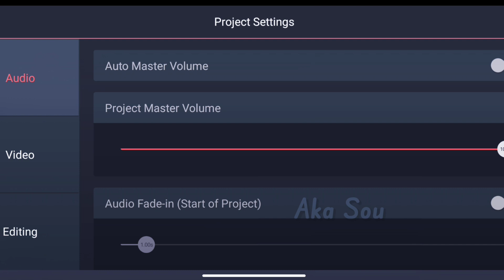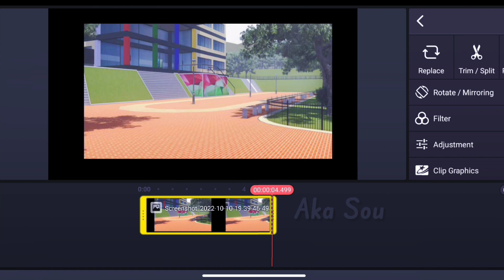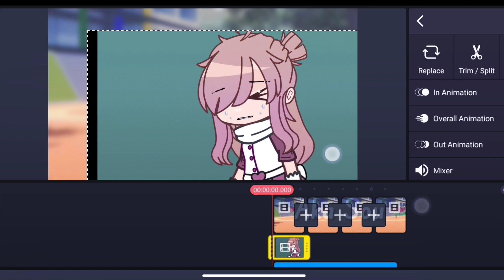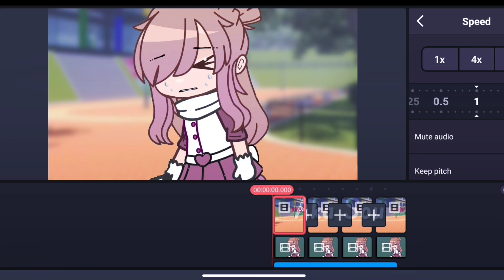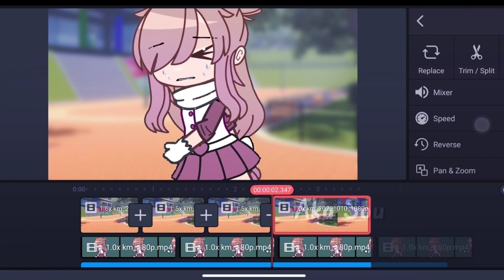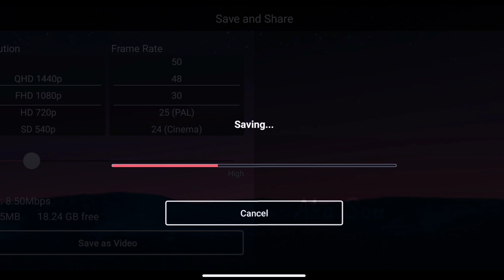× How To Make Run Animation On KineMaster × 🍁|| KineMaster Tutorial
Hi, Hi! It's me . . akano ♪ ☆

 Apps that i use:
-Gacha Club Neon/Gacha Life
-Kinemaster (Mod)
-Ibis paint x
✧◝(⁰▿⁰)◜✧

Akano🌸#5097

✩•̩̩͙*ೃ˚.˚ଘo(∗  ❛ั ᵕ ❛ั )੭່˙ᴵˈ ˡˡ ᵖʳᵒᵗᵉᶜᵗ ʸᵒᵘ ˚.*ೃ